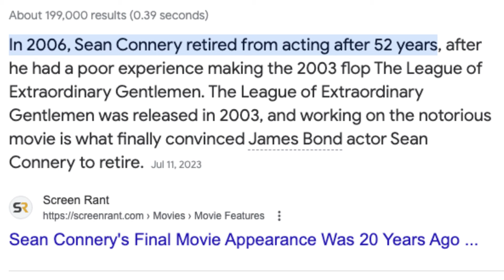Live Action Adaptations are STUPID! | A Context History RANT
I know I am a history fan but I also love talking content so from time to time I'll probably do some rants. Don't worry the core programming theme of the channel will not change!